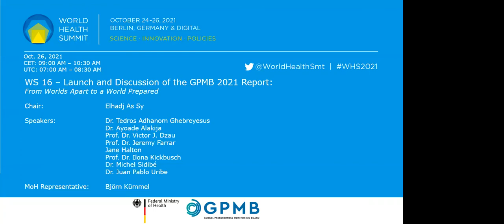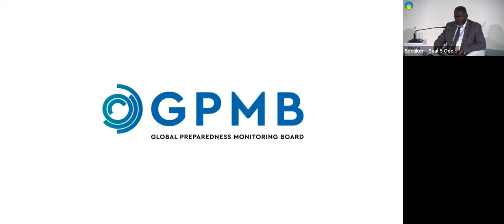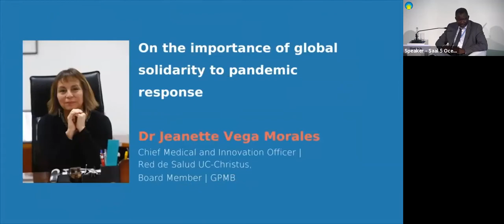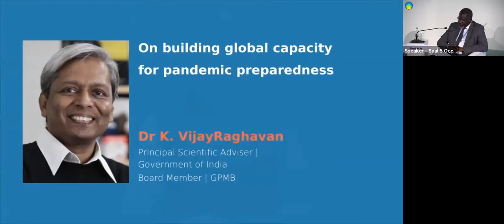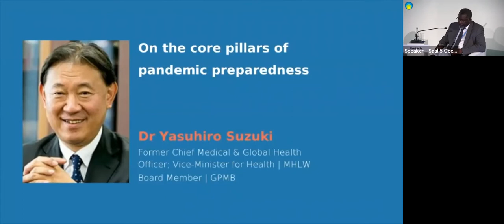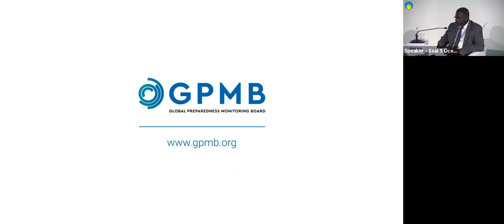WS 16 - Launch and Discussion of the Report of the Global Preparedness Monitoring Board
In this session the GPMB co-chairs will launch the 2021 Report of the Global Preparedness Monitoring Board, presenting its key findings and calls for action.

In its 2019 report, "A World at Risk", the GPMB warned of the very real threat of a rapidly spreading pandemic due to a lethal respiratory pathogen. It stressed the inadequacy of systems and financing required to detect and respond to health emergencies and the need for determined political leadership at national and global levels to prepare against this threat. The 2020 GPMB report, "A World in Disorder", examined the collective response to the COVID-19 pandemic, highlighting responsible leadership and citizenship, as well as the adequacy of systems and resources, as key factors for success. It put a special emphasis on the factor that binds these four elements together into an effective whole: the principles and values of governance that ensure the right choices, decisions and actions are taken at the right time. It pointed out that none are safe until all are safe and called for a renewed commitment to multilateralisms and WHO.

This year the GPMB examines the multisectoral-multistakeholder-multilateral ecosystem for health emergency preparedness and response, and building on the recommendations of recent review bodies calls for urgent action to ensure a more coherent, equitable and effective response to future health emergencies.